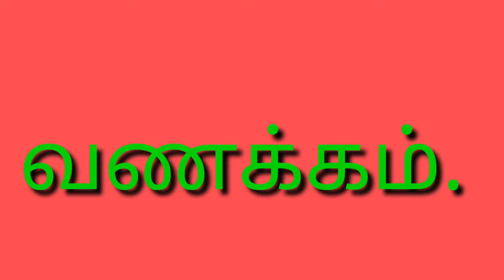(225)நேரிடையாக நெல் விதைப்பு .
நேரிடையாக நெல் விதைப்பு.
செலவு குறைக்கும் வழி.
ஆடுதுறை37என்ற நெல் ரகம்.
வருமானம் தரும்.